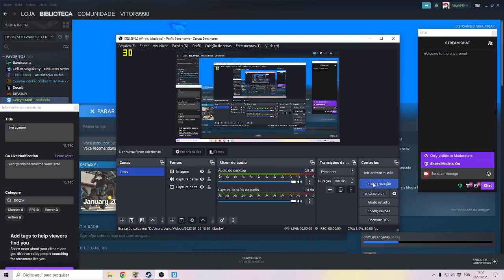Michael in bloodyland (cancelled and lost vitor gabriel's game)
Game used:gmod, Michael in bloodyland (cancelled and lost vitor gabriel's game).